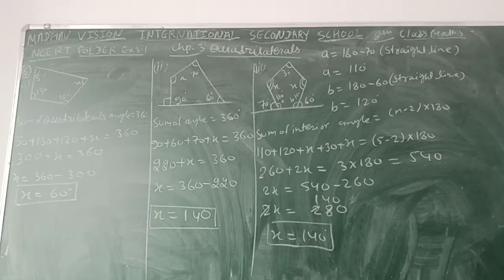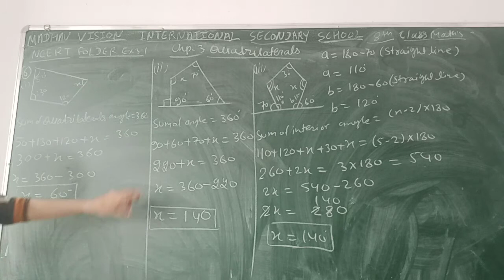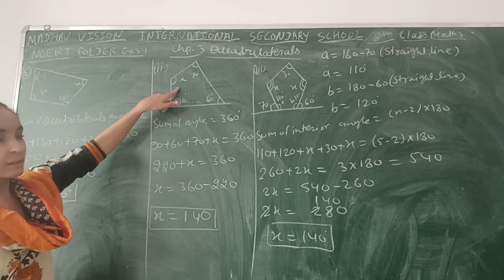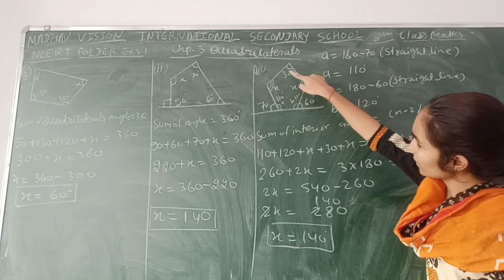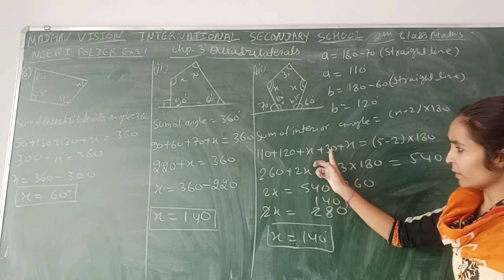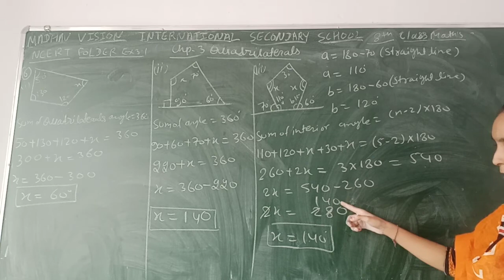Class 8 Math's Chapter 3 Quadrilaterals NCERT Folder Exercise 3 1